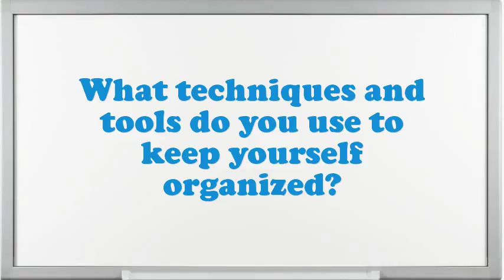Metal Physicist interview questions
Interview Questions for Metal Physicist.What are you doing if you worked as an Metal Physicist?What are your professional objectives for an Metal Physicist?What strategic plan did you have as an Metal Physicist?In your Metal Physicist Chef job did you feel you improved agreeably?How do you decide what gets top priority when scheduling your time?